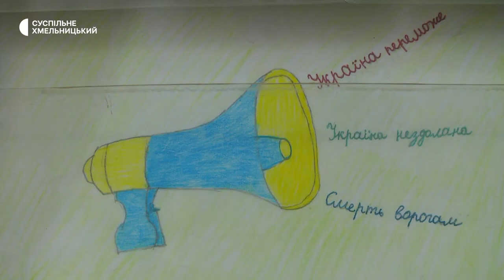На Хмельниччині відкрилась виставка дитячих малюнків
Дитячі малюнки з українським характером представили у світлиці Давидковецької школи, що на Хмельниччині. Там відкрили персональну виставку братика та сестрички Артема та Олени Лагодинських.  Чому діти малюють війну та як допомагають ЗСУ, дізнавалася Наталія Паляниця, яка побувала на відкритті виставки.